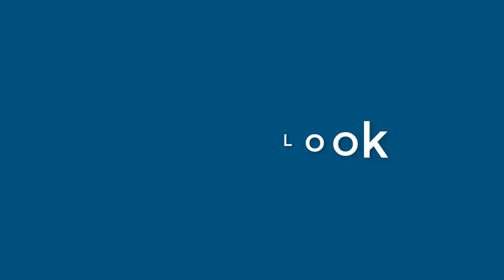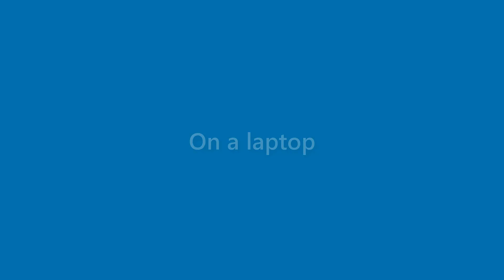Cayden Kline - appearance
Name Look - Cayden Kline - appearance. In this video we present "Cayden Kline" name look and feel in various scenarios.
This video will cover:
How does "Cayden Kline" look as a personal letterhead?
How does "Cayden Kline" look on a business card?
How does "Cayden Kline" look on a computer/laptop screen?
How does "Cayden Kline" look with different background colors?
How does "Cayden Kline" look with various fonts?